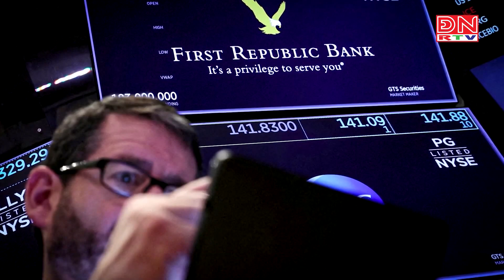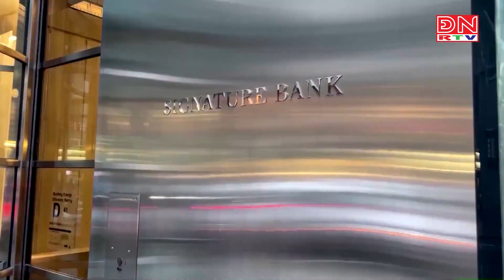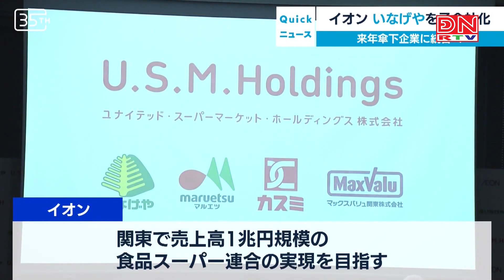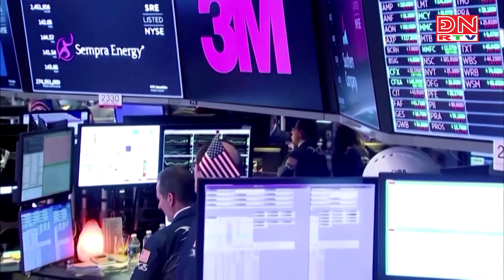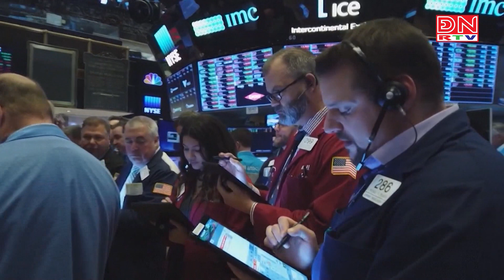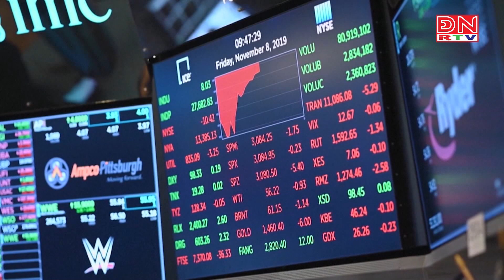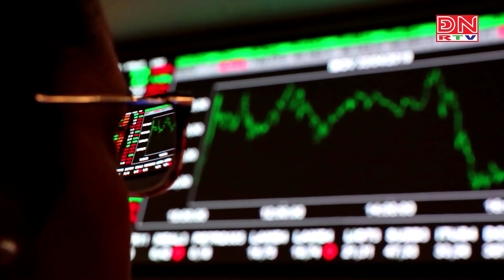Bản tin tiêu điểm kinh tế thế giới ngày 26-04-2023